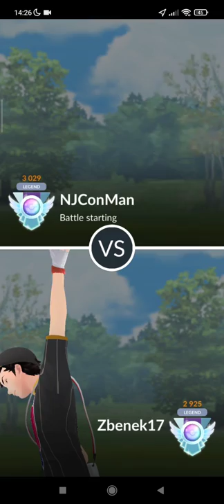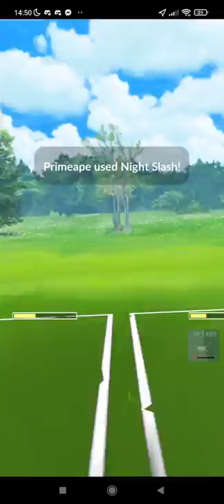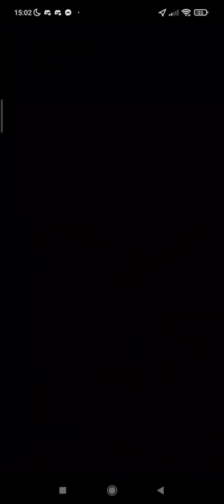Alolan Raticate is MVP for Kanto Cup .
Alolan Raticate/Shadow Nidoqueen/Shadow Muk